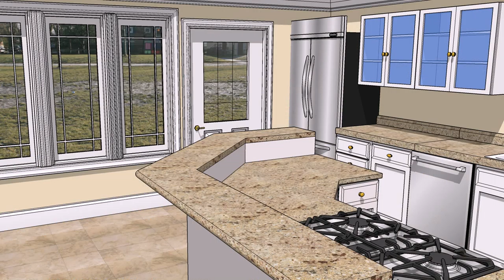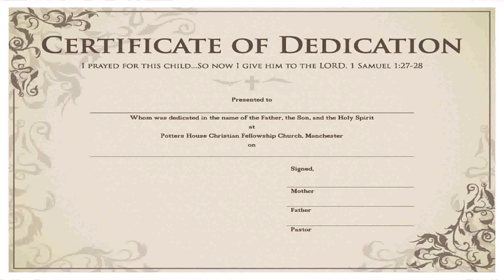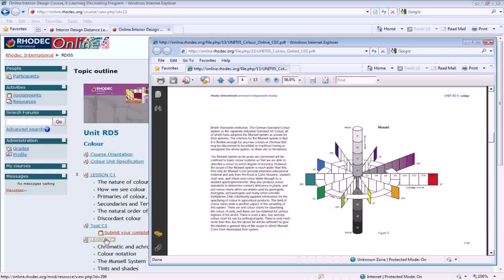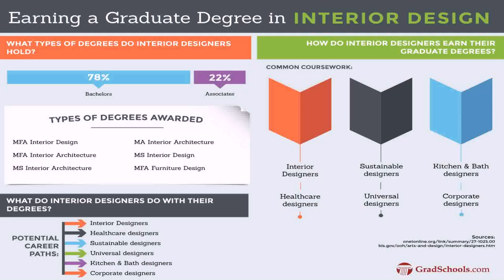Interior Design Course From Home - Gif Maker DaddyGif.com (see description)